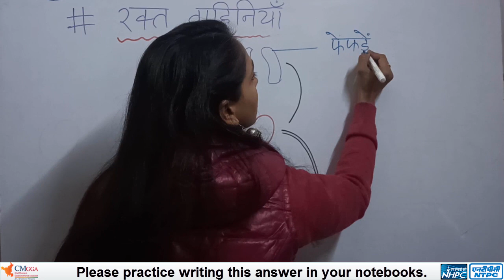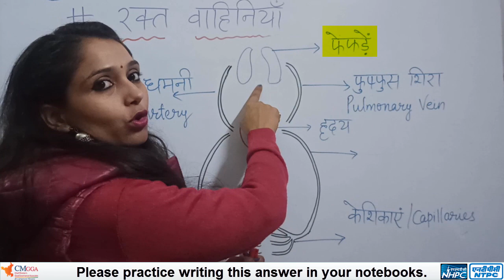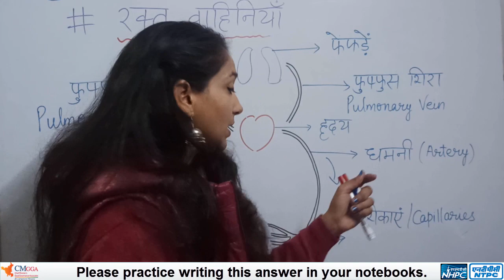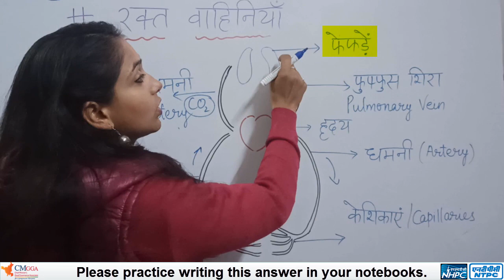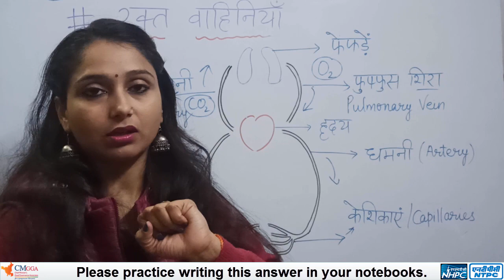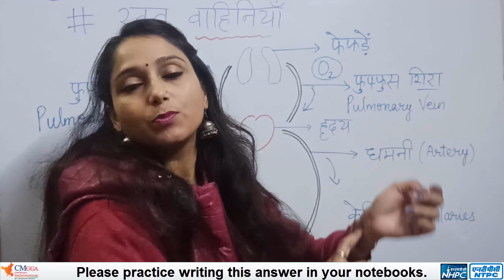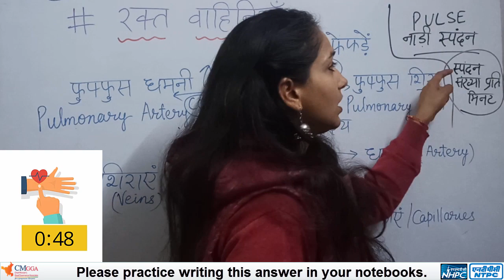Lecture 5 | पाठ 11 जंतुओं और पादपों में परिवहन | Class 7 Science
Lecture 5 | रक्त वाहिनियाँ | Blood Vessels | पाठ 11 जंतुओं और पादपों में परिवहन | Class 7 Science